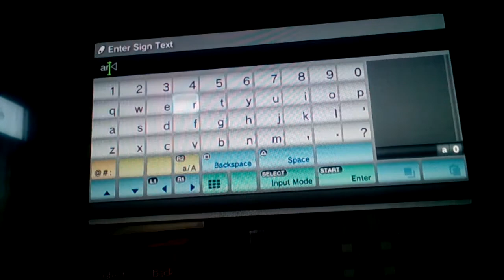Epic mob battle ep (8)